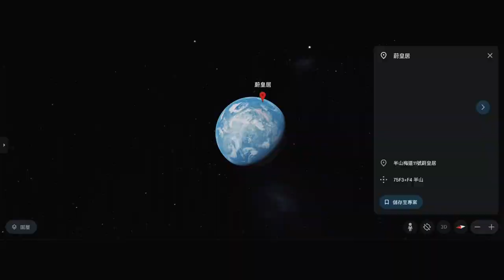中半山蔚皇居1026尺三房套 景觀雖差 勝在實用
位於中半山梅道11號
發展商為嘉里建設
1998年入伙
提供82個單位